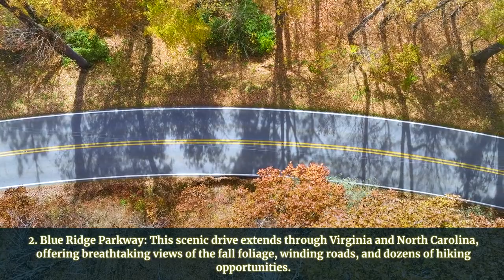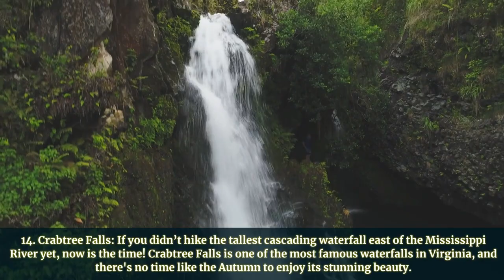Best places to see Fall Colors in Virginia | Keep Going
Are you looking for the best places to see fall colors in Virginia? If you are, this video is for you.

Here are a few helpful links links that you can use to travel to some of the places mentioned in this video.